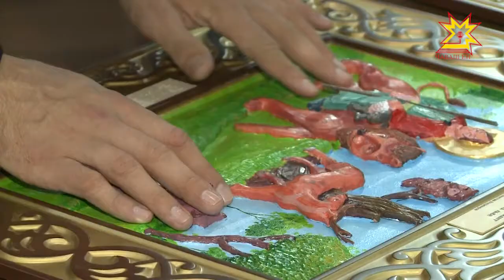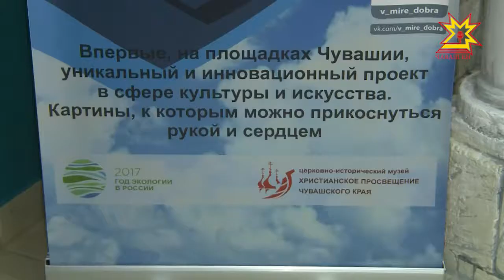Начар куракансем валли çăмăллăх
Куç курманнисем валли çăмăллăх. Шупашкрти ÿнер училищинче вĕренекенсем, алла диплом илнисем тата волонтерсем куç курманнисем валли ятарлă картинăсем тума шутланă. Вĕсене тĕп хулари чиркÿ историйĕн музейĕне пуçтарнă. Интереслĕ те илемлĕ ĕçсемпе пирĕн пултарулăх ушкăнĕ те паллашрĕ.